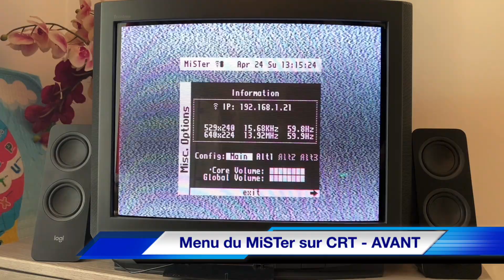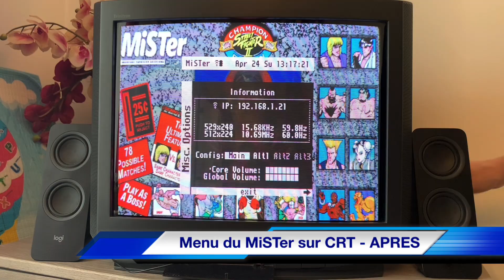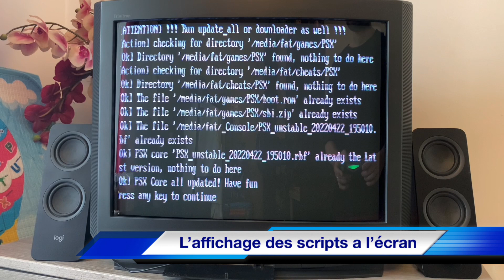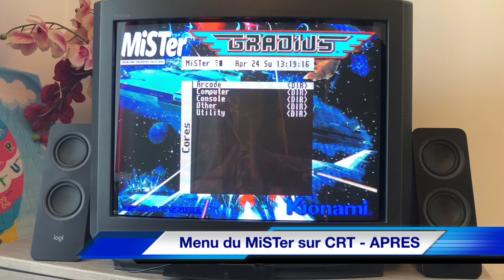MiSTer FPGA : New MiSTer Menu on CRT / BGM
Dans cette vidéo, je vous présente le résultat et les changements dans le menu du MiSTer FPGA en utilisant un écran de type CRM ou PVM. Cette vidéo et les explications vous permettront de faire aussi cela chez vous avec cette configuration d'affichage et c'est très facile.

Il est aussi possible de rajouter de la musique en arrière plan depuis le menu du MiSTer FPGA avec un choix varié, le format des fichiers peuvent être en *.mp3 ou *.ogg. Il est possible de rajouter autant de musiques que vous le souhaiterai si vous respecter ce format audio. Il sera possible aussi de voir l'exécution des scripts dans le terminal même si vous utiliser un écran CRT.

Tous les liens et les paramètres de configuration du MiSTer FPGA sont indiqués ci-dessous :

La configuration à rajouter dans le fichier Mister.ini (update le 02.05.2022) :
[menu]
vga_scaler=1
fb_terminal=1
vsync_adjust=1
vscale_mode=1
video_mode=640,54,56,106,224,16,0,28,13764